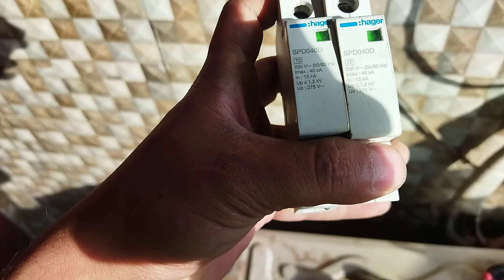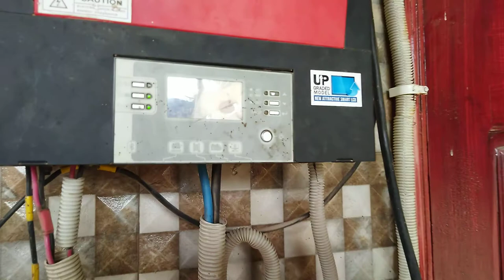This is how SPD'S secure our solar project